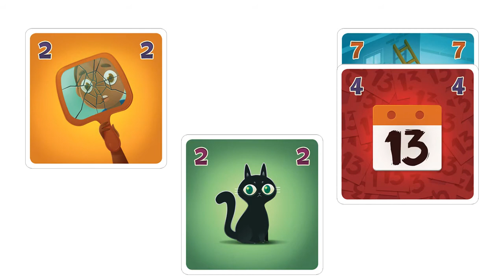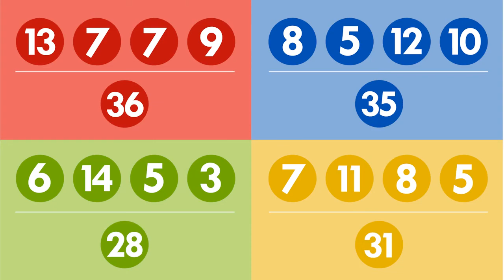Vendredi 13 explications du jeu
Explications vidéo du jeu Vendredi 13.